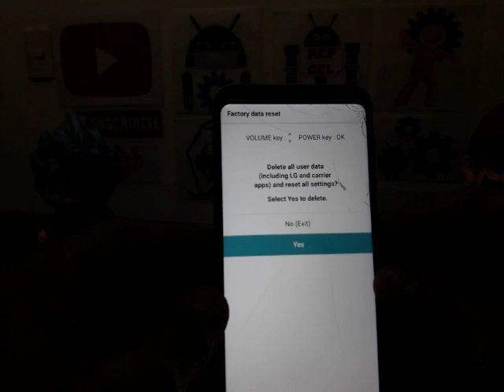como desbloquear lg Q6 alpha M700H - quita pin, patron o contraseña, resetea tu celular